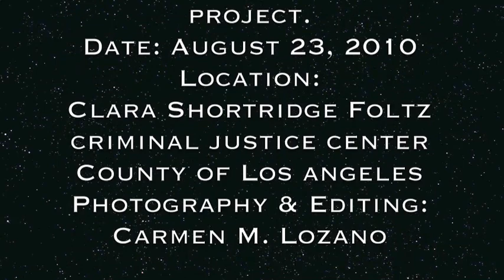Michael Jackson Testimonial 2 & 3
Part of a series of videos I made covering the events and people present outside the court house on August 23, 2010.  Michael Jackson fans and supporters express their honest opinions about Michael Jackson, his death, Conrad Murray, and their own personal experiences with one of the world's finest humanitarians and entertainers.